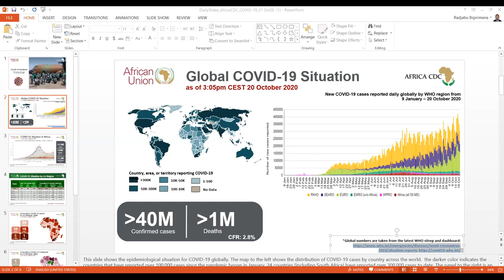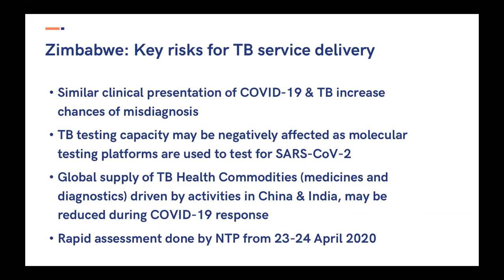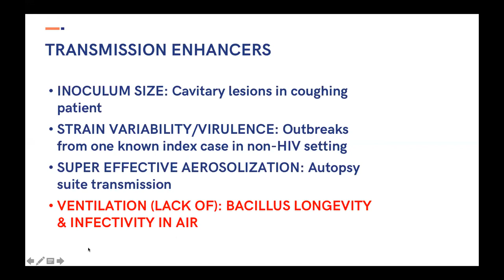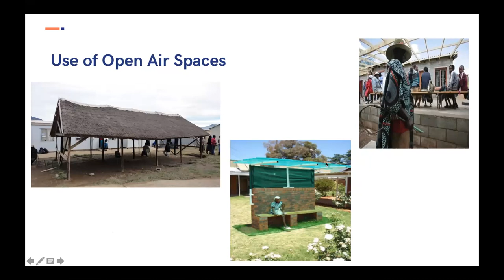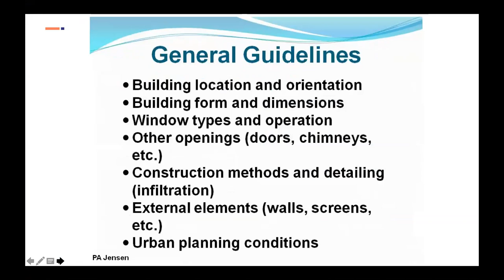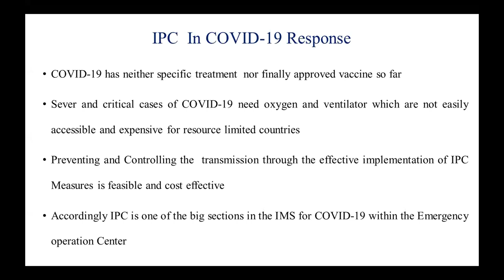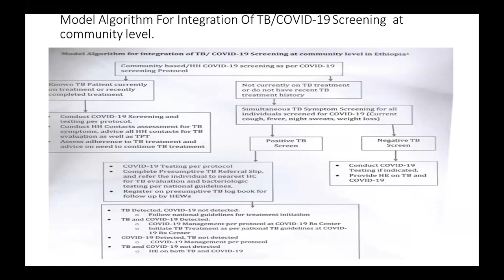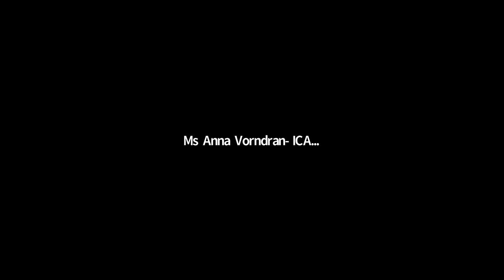Webinar Series on Infection Prevention and Control for COVID-19 | Oct. 21, 2020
Tuberculosis (TB) & COVID-19: The Risk of Delaying TB Diagnosis & Treatment | Oct. 21, 2020